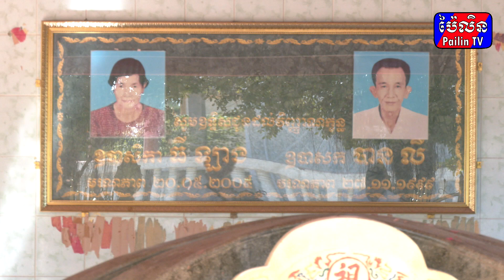ឯកឧត្តអ៊ី ឈាននិងលោកជំទាវ បង្សុកូលឧទ្ទិសកុសលផលបុណ្យជូនវិញ្ញាណក្ខន្ធ ញាតិកាទាំង៧សណ្តាននៅវត្តប្រក់ក្តារ